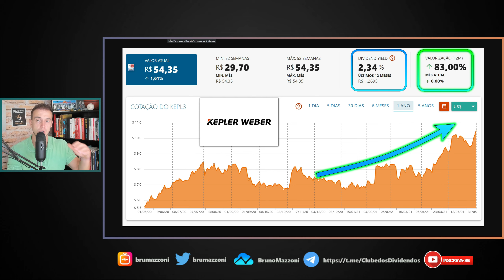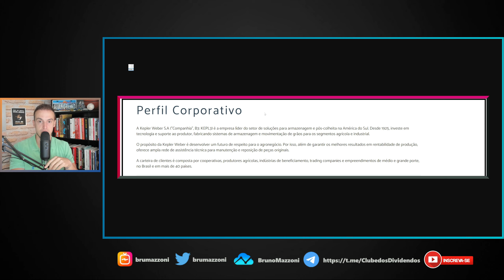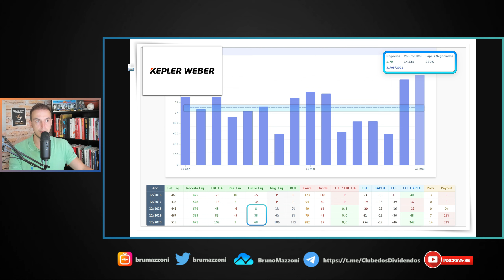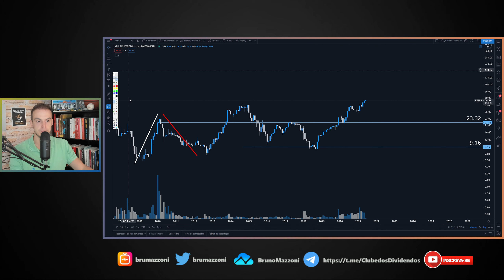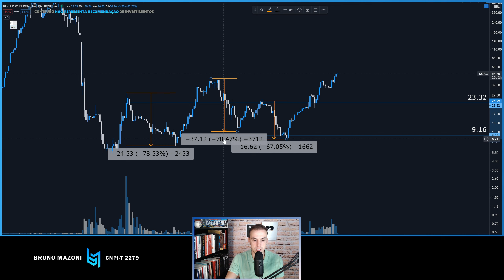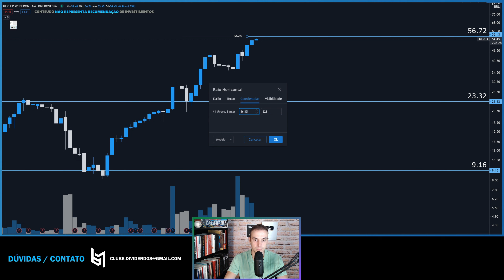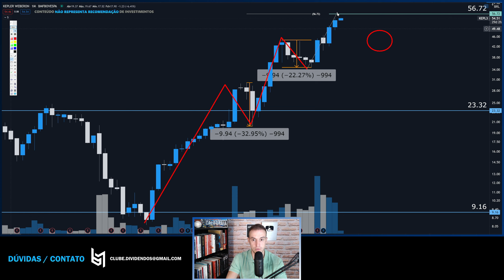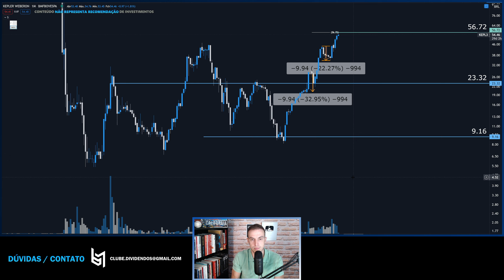KEPLER WEBER | SMALLCAP DO AGRONEGÓCIO DECOLA 80% (KEPL3)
Fala Pessoal, vídeo de hoje comento sobre as ações da Kepler Weber. Código KEPL3.
Com foco na sua rentabilidade e na segurança alimentar, os silos Kepler Weber são desenvolvidos com a mais alta tecnologia fabril e parâmetros únicos de engenharia.
Eficiência energética, simplicidade de operação e qualidade final de grãos. Robustez e versatilidade de acordo com a necessidade do seu projeto.